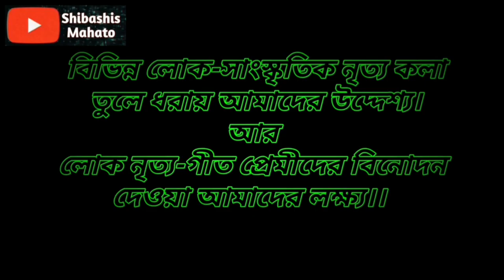অসুর নাচে সমীরণ মাহাত || নবীন ক্লাব ছৌ নৃত্য পার্টি ঝালমামড়া || ওস্তাদ কালিপদ মাহাত New Chho Party